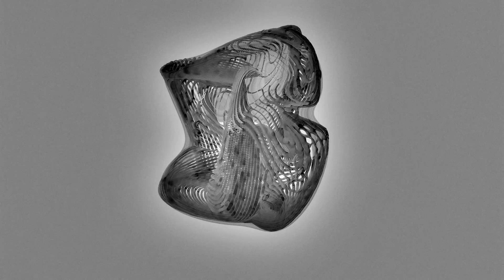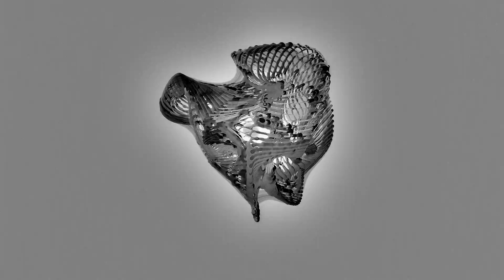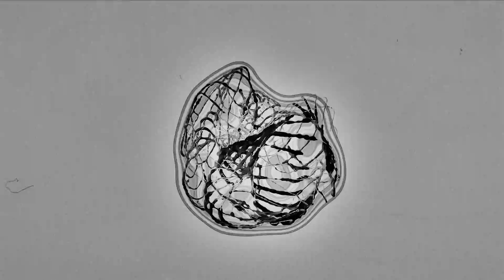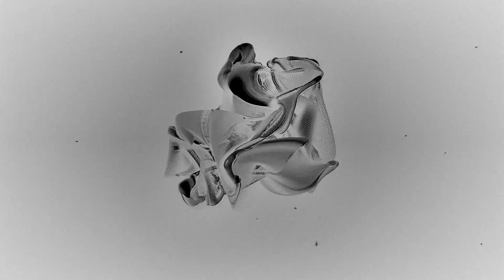Fresh mind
audio: Audiophysical